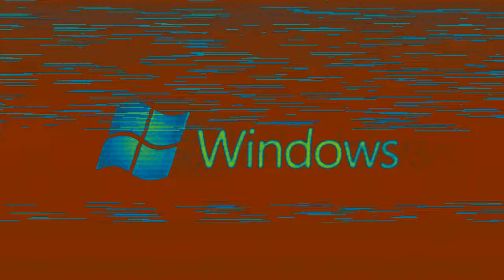Full Best Animation Logos in Hurricanedex